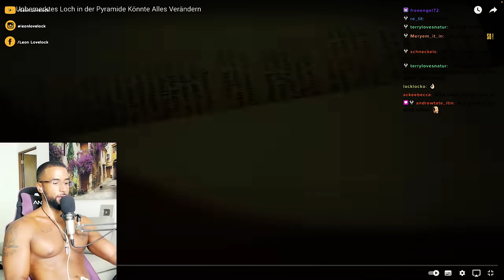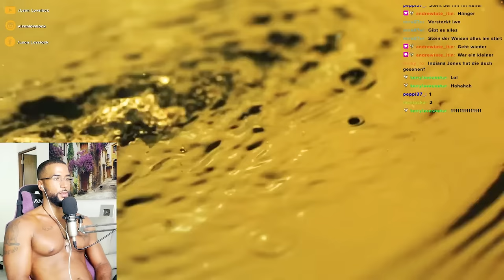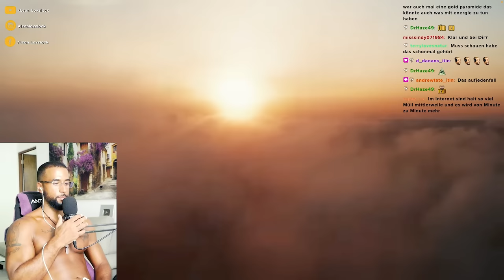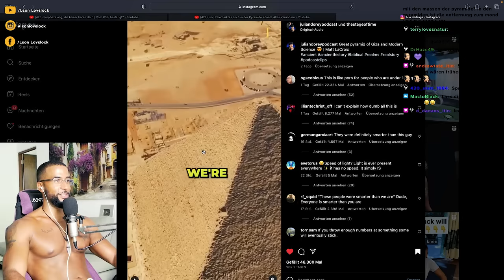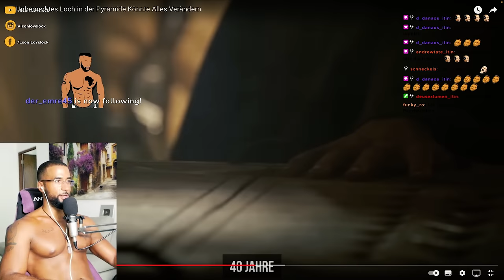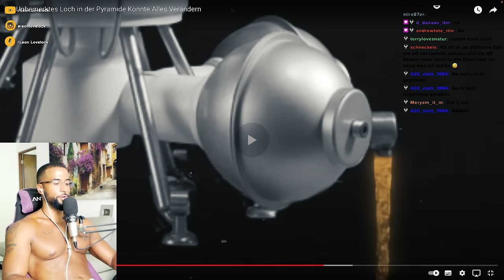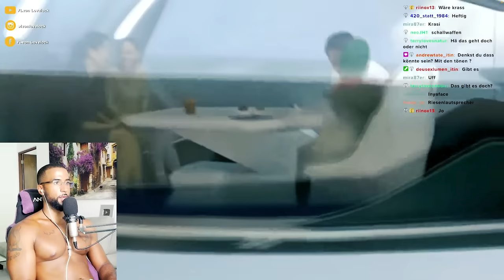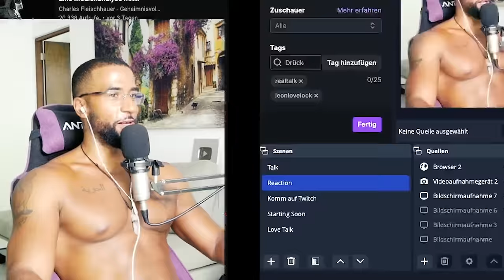DAS GEHEIMNIS DER BUNDESLADE 😱 [DOKU] REACTION - Leon Lovelock